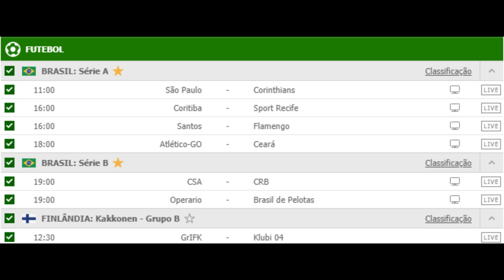Palpites de Futebol Para Hoje Domingo Dia 30 08 + Dupla do Dia - Brasileirão 2020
BOA SORTE A TODOS E ATÉ O PRÓXIMO VÍDEO!

PALPITES DE FUTEBOL PARA HOJE 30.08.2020 COM PLACAR EXATO + ZEBRAS
PALPITES DE FUTEBOL PARA O DIA 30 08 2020 TRADER ESPORTIVO
PALPITES DE FUTEBOL PARA O DIA 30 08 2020 PUNTER
PALPITES DE FUTEBOL PARA DOMINGO 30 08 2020
OS MELHORES PALPITES DESTA DOMINGO DIA 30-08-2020
Palpites de futebol para hoje dia 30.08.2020
DICAS DE FUTEBOL - CANAL PALPITES DO TRADER
PALPITES DE FUTEBOL DIA 30/08/2020 COM MELHOR DUPLA DO DIA
PALPITES DE FUTEBOL TRADER ESPORTIVO
PALPITES DE FUTEBOL PUNTER
RODADA DESTA SABADO DIA 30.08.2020
EUROPA
Liga Europa - Qualificação
palpites dos jogos deste domingo 30.08
TRADER
GANHAR DINHEIRO COM TRADER ESPORTIVO
GANHAR DINHEIRO COM TRADER
TRADING
GANHAR DINHEIRO COM TRADING  ESPORTIVO
GANHAR DINHEIRO COM TRADING
PALPITES DE FUTEBOL PARA O DIA 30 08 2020 TRADER
BRASIL
Série B
Palpites dos jogos de hoje
Palpites de domingo
Palpites de domingo bilhetes prontos
prognósticos de jogos de Futebol
Palpites de futebol 30
bilhetes prontos
Palpites analisados de hoje
Palpites de domingo
bilhetes analisados
prognósticos futebol
prognosticos futebol hoje
futebol da sorte
espn futebol
dazn ao vivo
GRÉCIA Copa da Grécia
fifa ou pes qual melhor?
Campeonato Cearense
Campeonato Potiguar
Palpites de Domingo
Palpites da Rodada do campeonato brasileiro serie a com bilhetes prontos
Palpites da Rodada do paulistão
Palpites da Rodada do paulistão  com bilhetes prontos
Palpites + bilhetes prontos do campeonato brasileiro
Palpites dos jogos de hoje dia 30/08/2020
Palpites dos jogos de hoje dia  30/08/2020 com bilhetes prontos
Palpites analisados
Palpites + jogos prontos
tips gratuitas
Palpites analisados com tips gratuitas
tips gratuitas do campeonato cearense
Palpites do domingo bilhetes prontos
Palpites do campeonato Paulista  com bilhetes dia 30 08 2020
Palpites analisados
bilhetes prontos
COPA DO BRASIL
melhores palpites
Palpites analisados DESTE DOMINGO
Palpites para essa domingo com bilhetes prontos
bilhetes prontos tripla multipla do dia
palpites analisando
PALPITES DE FUTEBOL PARA HOJE DOMINGO DIA 30/08/2020
Palpites esportivos
Palpites bons
Palpites de futebol para hoje DOMINGO
Palpite Certo
com bilhetes prontos
Bom palpite
Bom palpites
Os Melhores Palpites Para esse Domingo

futebol # Campeonato Brasileiro# Brasileirão# palpites de futebol# trader esportivo# esportes# liga Europa# Braseirão serie a# liga dos campeões qualificação# brasileirão serie B#